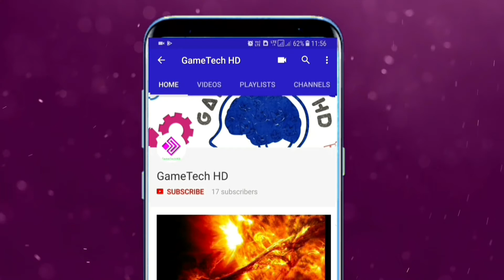Realtime Balastick Misile intercept in saudi arabia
Balastick mile was intercepted at riadh by hiot rebleres at this week.- GameTechHD